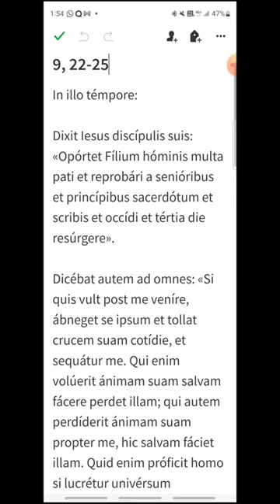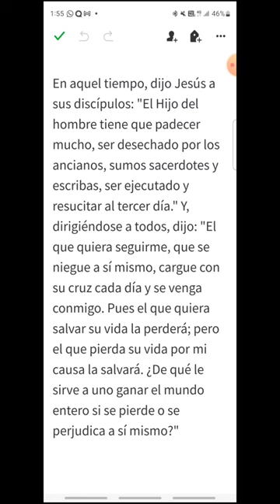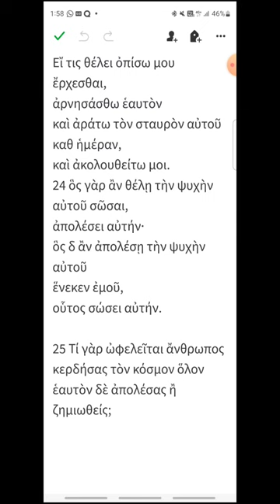kjce - Lucas 9, 22-25 - EVANGELIO DEL DÍA en Latín, Español y Griego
Jueves después de Ceniza
00:14 Latín
01:08 Español
01:52 Griego